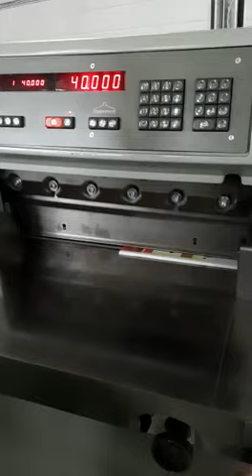Polar 58 EM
Polar gilotyna
gilotyna 58
cutting machine polar
polar guillotine

Horizon  - Polar - Hohner - Heidelberg - Wohlenberg - Stahl - Muller Martini - Nagel - Schmedt - Ryobi - Duplo - MBO - GUK

ROTO Maszyny i Urządzenia Poligraficzne